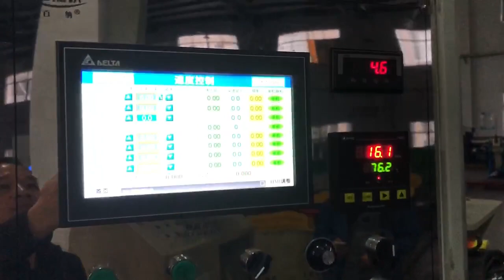línea de extrusión de manguera de caucho de oxígeno -whatsapp:8613967618405